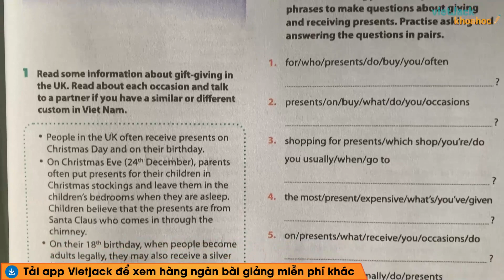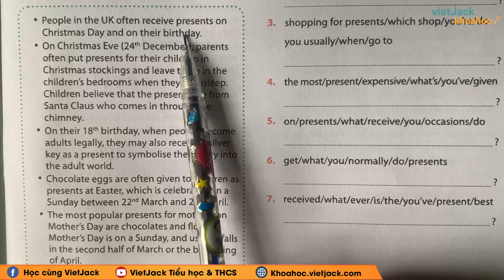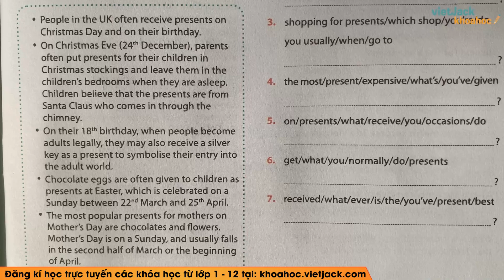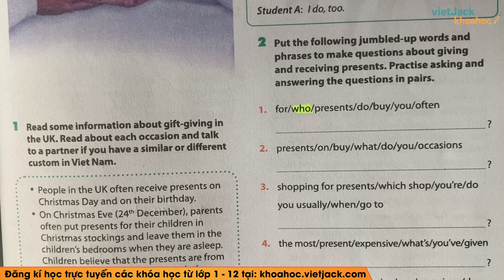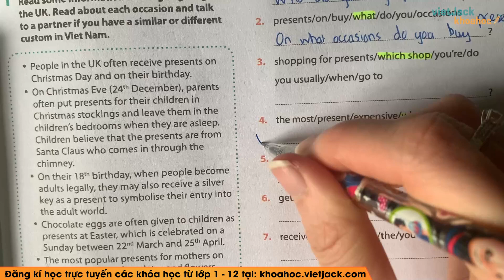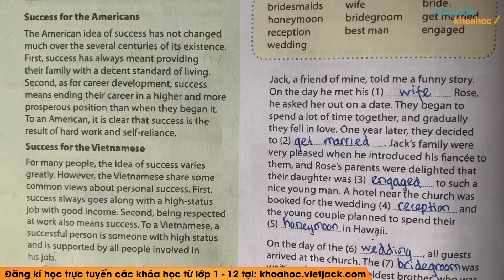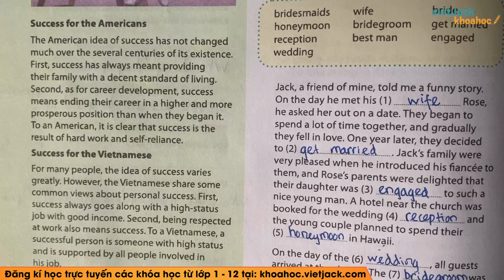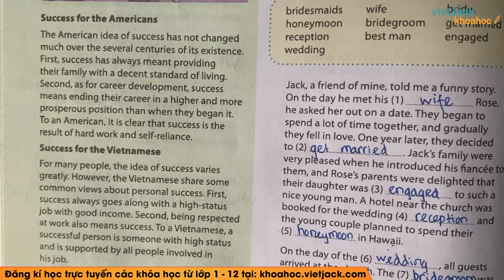Tiếng Anh 10 - Unit 7 Cultural Diversity - Communication and Culture - Cô Thanh Hoa (DỄ HIỂU NHẤT)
Tiếng Anh 10 - Unit 7 Cultural Diversity - Communication and Culture

Bài giảng này cô sẽ giúp các em nắm chắc kiến thức về định nghĩa, các tính chất,... kiến thức trọng tâm bài Unit 7 Cultural Diversity - Communication and Culture trong chương trình Tiếng Anh 10. Qua đó, các em có nền tảng kiến thức tốt để giải nhanh các dạng bài tập liên quan. Video này, cô cũng sẽ giải tất cả các bài tập của bài học này trong sách. Chú ý theo dõi bài học cùng cô nhé !